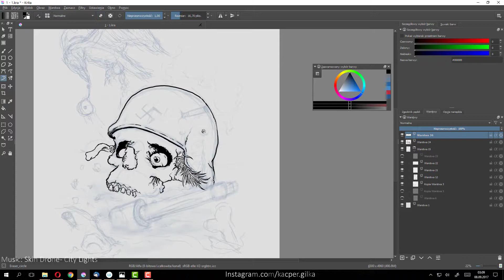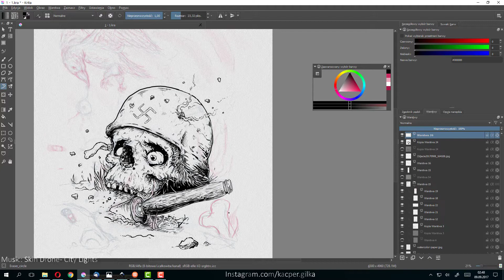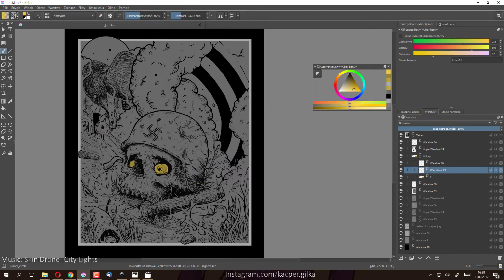T - shirt design for SALE Speedpaint Drawing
Illustration available to buy and ready to use for example as t-shirt design, for more details feel free to write me an email at:

(also for questions and commissions)

Of course I can add your logo/text on it :)
3 color versions in one price !